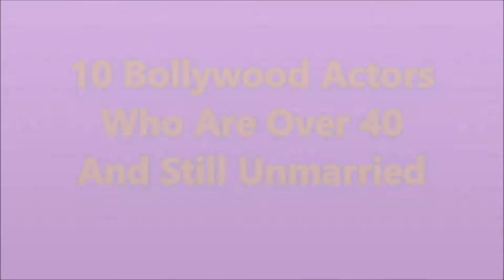10 Bollywood Actors Who Are Over 40 And Still Unmarried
10 Bollywood Actors Who Are Over 40 And Still Unmarried

1. Salman Khan

At 50, Salman continues to remain a mystery so far as his love life is concerned, let alone his possibilities of tying the sacred knot. The dashing hunk has had several hotties as his rumoured and real girlfriends, but we still wait for the day when he will announce his marriage plans.

2. Karan Johar

UnmarriedThe filmmaker, who did a full-fledged role in Bombay Velvet last year, is 43, and yet to share his marriage plans with us. But the big question is, will he? Looks like, KJo is too happy in his space that he doesn’t really care about a life partner. Or are we mistaken?

3. Rahul Bose

The talented actor may have wooed many heroines onscreen, but is yet to get a girl for himself in real life.

4. Imtiaz Ali

Though the ace filmmaker was married earlier and even has a daughter, Imtiaz is divorced now, and seems to enjoy his single status more. Ali is 44.

5. Sajid Khan

The 44-year-old maker of duds like Himmatwala and Humshakals, Sajid was apparently in relationships with his heroines, Jacqueline Fernandez and Tamannah Bhatia at different points in time, but he is single now. Having said that, do we really care if he ever decides to get married? Ammm… no!

6. Manish Malhotra

UnmarriedOne of the most renowned celeb fashion designers, Manish Malhotra is 50 and is yet to storm the glam world with the news of his wedding.

7. Mukesh Khanna

Mukesh Khanna is an Indian television and film character actor, best known for his portrayal in Doordarshan television serial Shaktimaan and as Bhishma Pitamah in B. R. Chopra's Mahabharat.

8. Sanjay Leela Bhansali

Sanjay Leela Bhansali is an Indian film director,producer, screenwriter, and music director. He is an alumnus of the Film and Television Institute of India. Bhansali has adopted the middle name "Leela" as a tribute to his mother, Leela Bhansali. His mother was a shepherd and his father was a Rajput. After giving birth to Sanjay his father left his mother. He is the founder of a production house, Bhansali Productions.

9. Akshay Khanna
For a decade or more in his acting career, Akshay has maintained a decorum by not flaunting his personal life in fore front and due to this recluse nature, the media has always found it hard to decipher this celebrity. Nevertheless, the 41-year-old who revived his acting career with 2016’s ‘Dishoom’, calls his loneliness more valuable to him rather than having a partner. In fact, in a candid interview, he has clearly mentioned that he has no plans of marriage and is happy with his personal space.

10. Rahul Khanna

Rahul, who comes from the family of actors – Vinod Khanna and Akshaye Khanna, got a decent share of fame. The 44-year-old is very much similar to his brother! He has abstained himself from any sort of publicity and believes in keeping himself engaged by doing chores that fascinates him which indirectly understates the reason behind being unmarried.